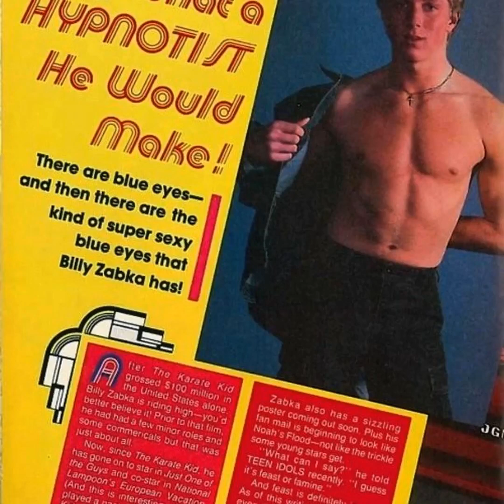William Zabka Fan Tribute(1116)